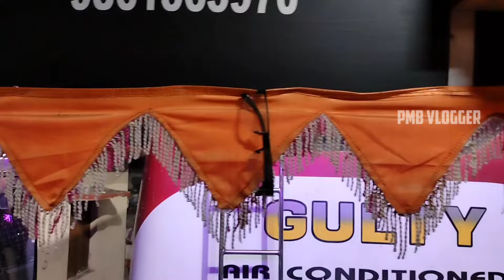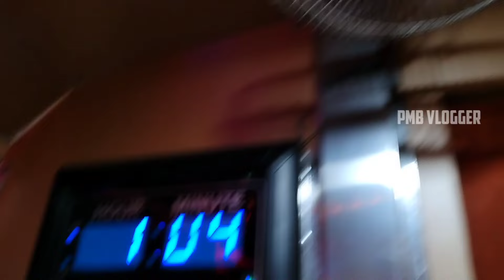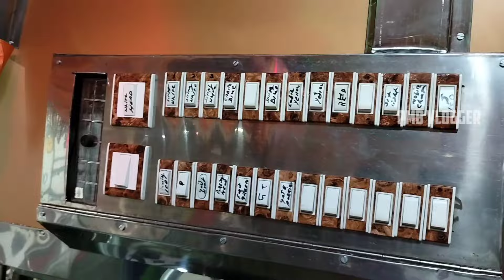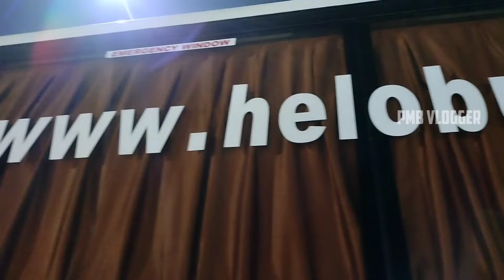ROURKELA TO BHUBANESWAR WINNER BUS | Chandrakanti Bus bhubaneswar to rourkela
BOOKING

ROURKELA TO BHUBANESWAR

MO NUMBER- 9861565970 , 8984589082 , 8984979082

Our channel Others videos links

Your Quiry